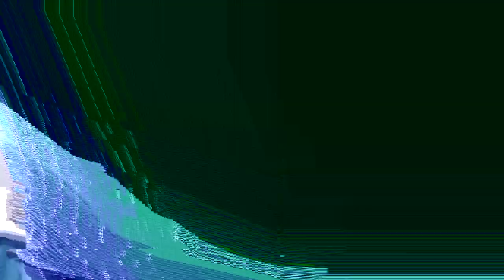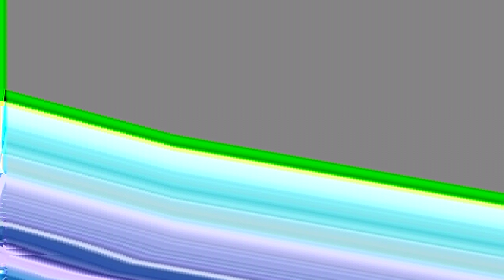My Newfound Appreciation of Boxing